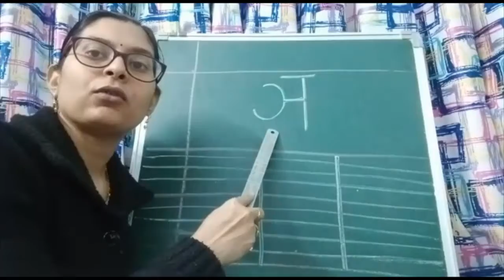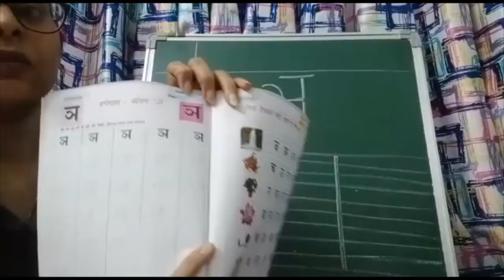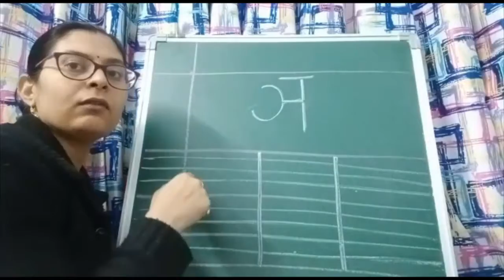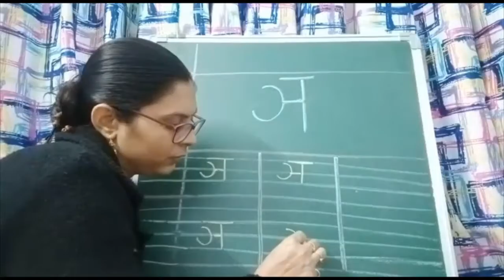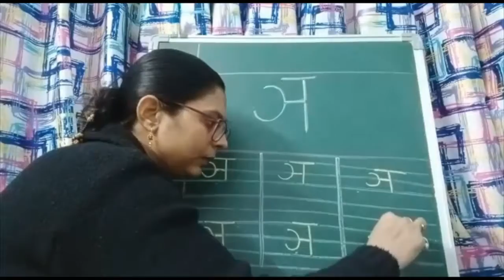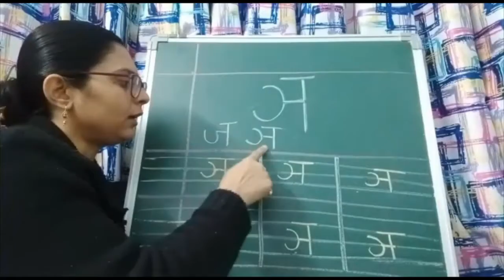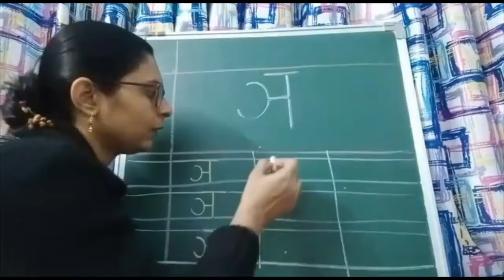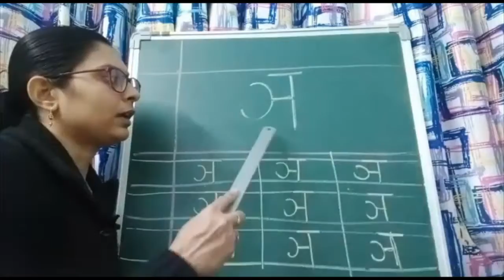ञ || Jr.KG || Virtual Class || K for Kids